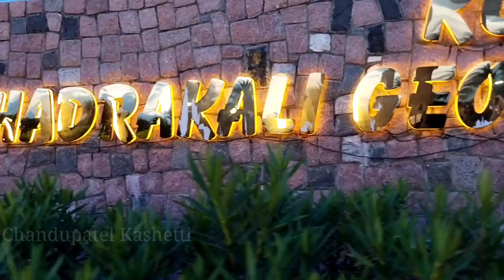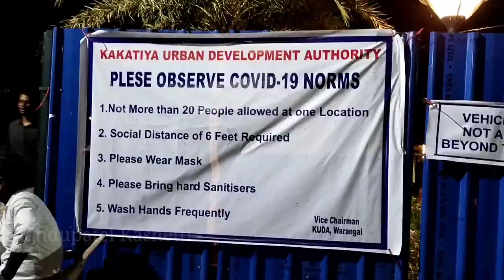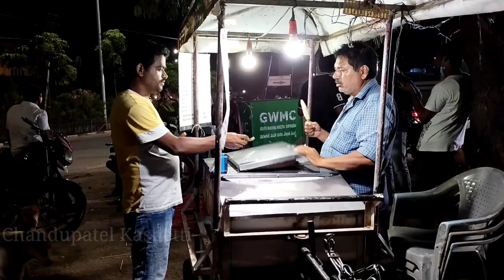Warangal Bhadrakali Bund // Bhadrakali Lake //Bhadrakali Cheruvu // Geo Park // Chandupatel Kashetti